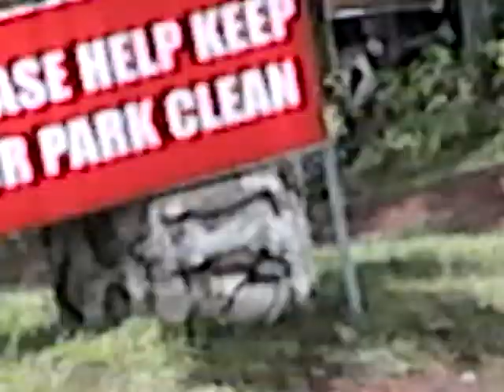Hilda sasan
Tagaytay